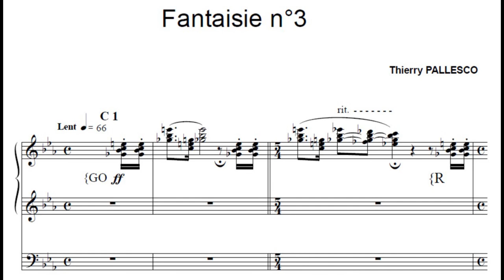Thierry Pallesco - Fantaisie n°3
Voici une troisième Fantaisie écrite pour l'orgue. Cette pièce est composée de cinq parties ; le retour de la première se termine en véritable apothéose...